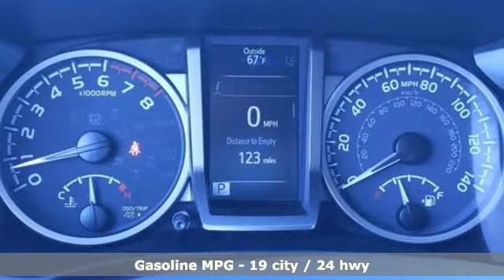New 2020 Toyota Tacoma Augusta GA Evans, GA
Year: 2020
Make: Toyota
Model: Tacoma
Trim: SR5 V6
Engine: 6 Cyl - 3.50 L
Transmission: 6-Speed Automatic
Color: White
Stock #: MA1310
VIN: 3TMAZ5CN5LM121560
Recent Arrival!brbrWhite 2020 Toyota Tacoma SR5 V6brbrV6 6-Speed Automatic RWDbrbrMilton Ruben Toyota is pleased to offer this Beautiful 2020 Toyota Tacoma. This SR5 Tacoma is beautifully finished in White and complimented by Cloth and this exceptional vehicle gives you an amazing driving experience, wraps you in all the right creature comforts and does so along with impressive Fuel efficiency rating.brbrbrMilton Ruben Auto Group in Augusta Georgia is one of the premier dealers of new & used vehicles in Augusta, Aiken, Thomson, Waynesboro, Columbia SC and more. We carry the most complete selection of new & used vehicles available in Georgia. At Milton Ruben we are your one stop shop for all your needs. At Milton Ruben Auto Group, customer service is our number one priority. If you plan to buy a new or used vehicle, you will always find the lowest prices and the best service at Milton Ruben Auto Group. No other dealership in Georgia sells more new & used vehicles and has more satisfied customers then Milton Ruben Auto Group.

Milton Ruben Toyota is the premier Toyota dealer of Augusta GA. Milton Ruben Toyota of Augusta is honored by its faithful clientele and dedicated to top quality customer service.
Address:
3510 Washington Rd.
Augusta GA Evans, GA 30907